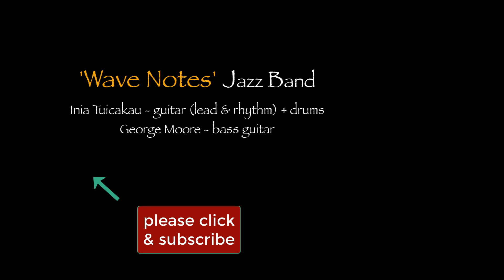Wave Notes | Smooth Jazz 8 Bar Phrase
Smooth, relaxing, calming Jazz & Blues from the beautiful Fiji Islands in the South Pacific
The Wave Notes Jazz Band:
Inia Tuicakau (lead & rhythm guitar + drums)
George Moore (bass guitar)